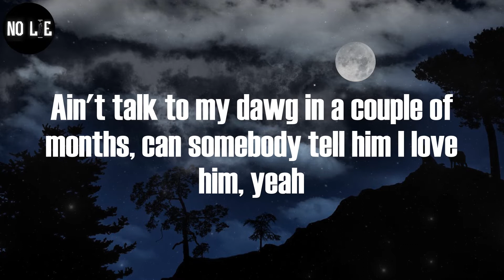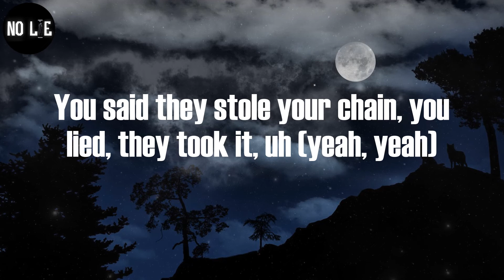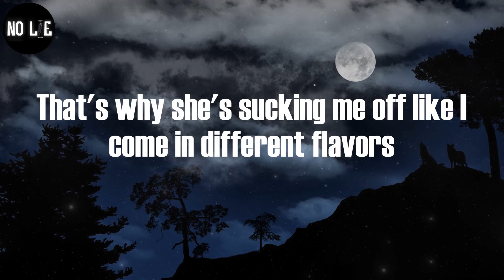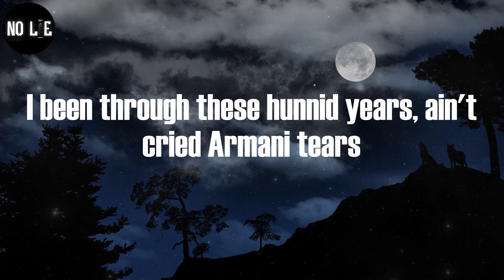French Montana, "Stuck in The Jungle" (Lyric Video)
French Montana - Stuck in The Jungle (Lyrics)

(Coke Boy, baby)
I'm up in traffic, I ride with them guns, you know how we do every summer (ooh)
Jump out the bed, like fuck what it is, you know how I do for my brothers (yeah, yeah, oh)
Chiraq career, they got me on papers, I'm stuck in the zoo for the summer (yeah, yeah, oh)
Ain't talk to my dawg in a couple of months, can somebody tell him I love him, yeah
(Gang, gang, let's get 'em)
Fuckin' these hoes all over the world, I never give groupies my number, uh (let's get it)
Racing them Lamb' trucks, fresh in the front and the back of the bumper, yeah (skrrt, skrrt)
Get 'em Xans up, fuck off a Perky and take off the rubber, uh (yeah, yeah)
Put my hands up, look at the face and the Rollie, baguette and the buss, uh (yeah, yeah)
I'm not A Boogie, I keep on a hoodie, a hoodie (yeah, yeah)
She want CELINE, I get it 'cause she got good pussy, uh (yeah, yeah)
You said they stole your chain, you lied, they took it, uh (yeah, yeah)
Amiris with the Dior Mikes (yeah, yeah)
I been through these hunnid years, ain't cried Armani tears
If a nigga try to play with my life (oh, hey, with my life)
So watch what you say, 'cause, nigga, I don't play
Any time of the day, it's on sight (oh, grrt, on sight)
I looked the judge in the face, told him
"I don't know a thing (I don't know a thing)
I wasn't there that night" (oh, there that night)
They said I had a AK in a 'Rari and I just caught a body
I'm like, "Nigga, that's a lie" (that's a lie, hey, yes)
Armed and dangerous, sucker ass niggas can't bang with us (huh)
Angel dust, South Bronx streets they label us, notorious, can't be touched, yeah (woo)
Back of the block, yeah it was hell, yeah, serving the bundles (abundance)
Lawyers and opps, yeah, judged by twelve and six feet under (Coke Boy, baby)
One time for Chinx, one time for Max, you know I'm puttin' you under (oh)
Why am I still here? What is the mission? You know I sit here and wonder (wonder)
Ain't speak to my dawgs in a couple of months
Can somebody tell him I love him (I love 'em)
N.Y. crib, duckin' the feds, stuck in the zoo for the summer (ah)
One time for B.I.G., one time for Pun, welcome to the city of God (God)
You know the story, ride in the 'Rari, only way get out of dodge (Coke Boy, baby, skrrt)
Get paid like the majors (majors), life of the rich and the famous (famous)
That's why she's sucking me off like I come in different flavors
I'm not Tech N9ne, got a TEC-9, shooters with me, yellin' "Salam"
Pop on the hook, you're out of your mind, go tell 'em rewind, baow
If a nigga try to play with my life (han, with my life)
So watch what you say, 'cause, nigga, I don't play (okay)
Any time of the day, it's on sight (on sight)
I wasn't there that night" (that night)
I'm like, "Nigga, that's a lie" (that's a lie)
Coke Boy, baby (Coke Boy, baby)